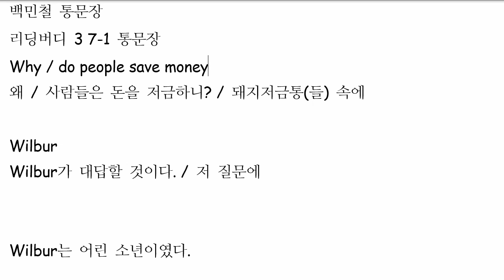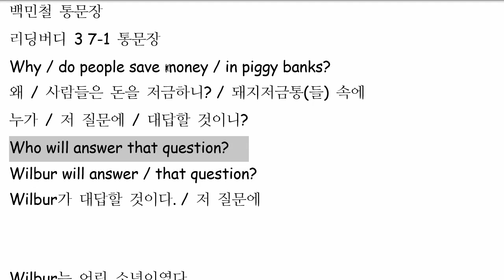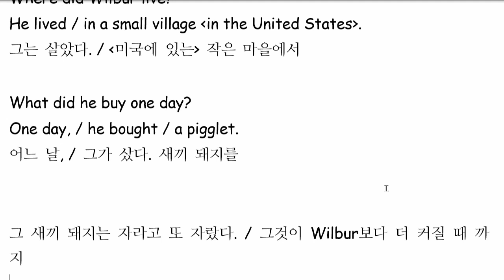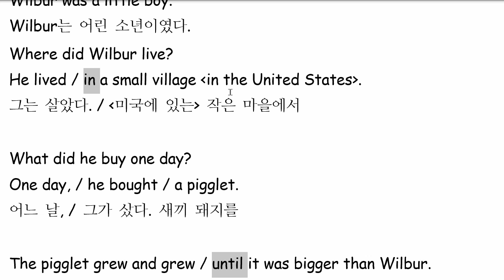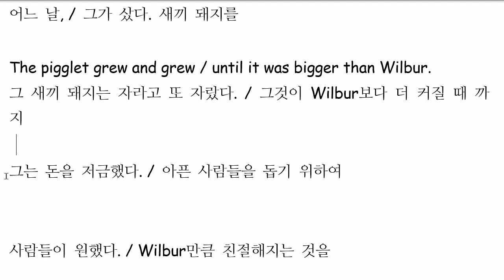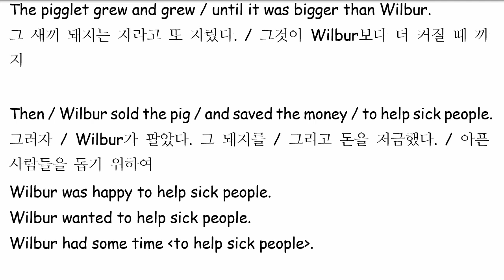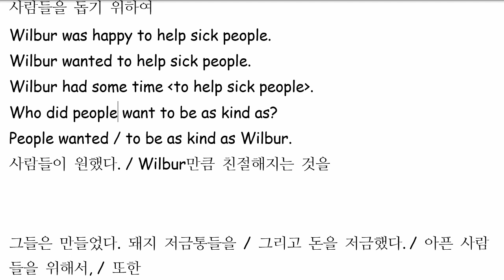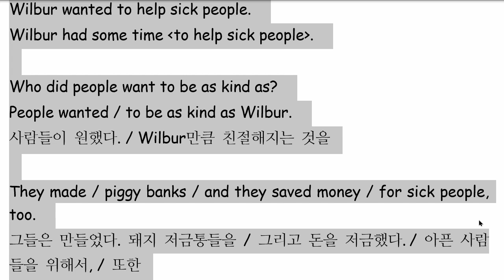백민철 2022 09 30 통문장 성취도 100